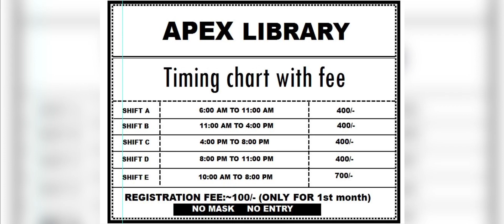Apex library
Library